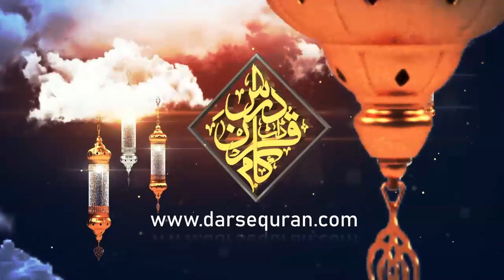Shab e Jumma Bayan Madni Masjid Karachi | 2 March 2023 | Darsequran Live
Darsequran Live | Doing Exclusive | Relevant | Gripping reminders, to help you live your life purposefully and happily.

Darsequran Live
islami bayanaat